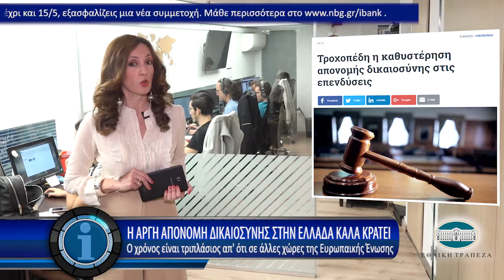INSIDE VIEW 23/4/2018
Inside View 23/4/2018 - O Kostas Ketsietzis μας μιλάει για το «σίριαλ» πώλησης της Εθνικής Ασφαλιστικής